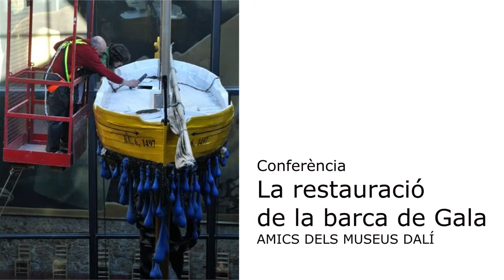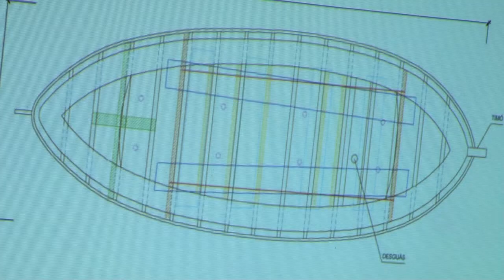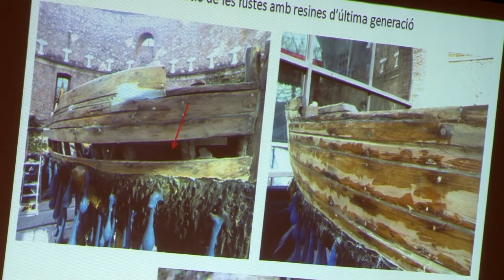Conferència sobre la restauració de la barca de Gala al Museu Dalí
La conservadora Irene Civil ha parlat dels reptes de conservació preventiva i restauració en les instal·lacions artístiques del Teatre Museu Dalí de Figueres. Un acte organitzat pels Amics dels Musues Dalí.